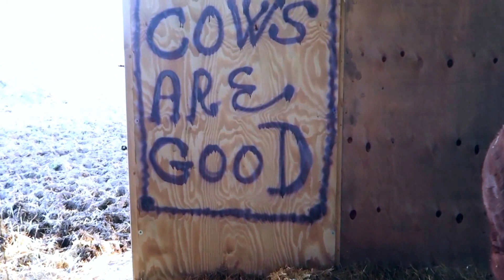FILM FRA NATUROASEN 26. DEC. 2016